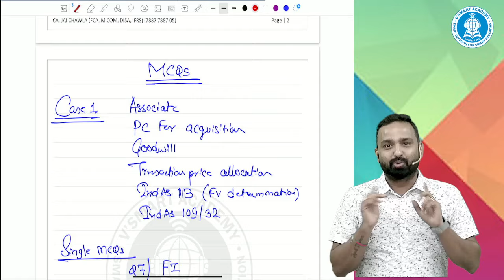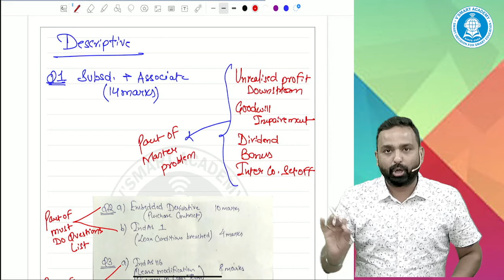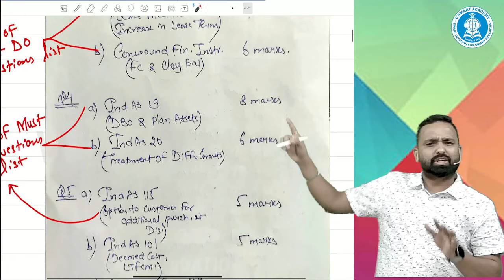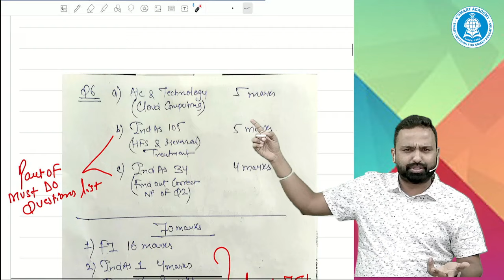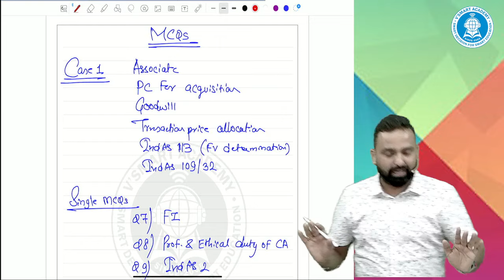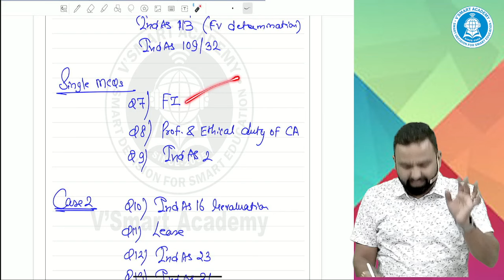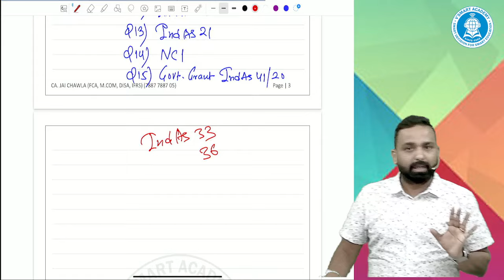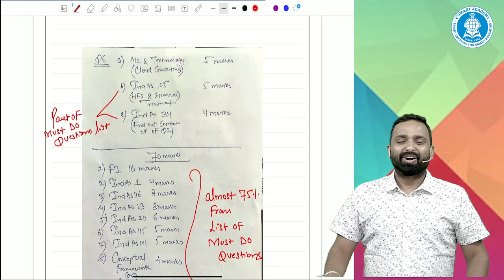CA FINAL FR Paper Review May 24 By CA Jai Chawla